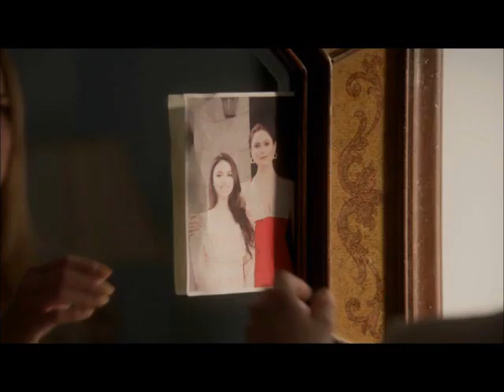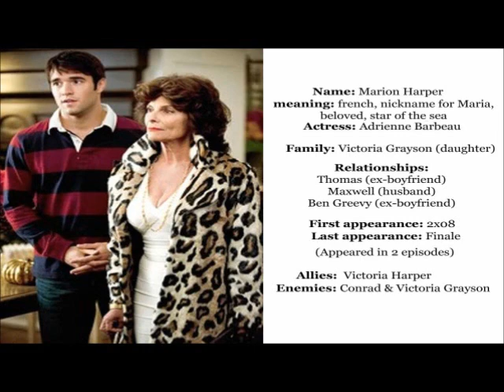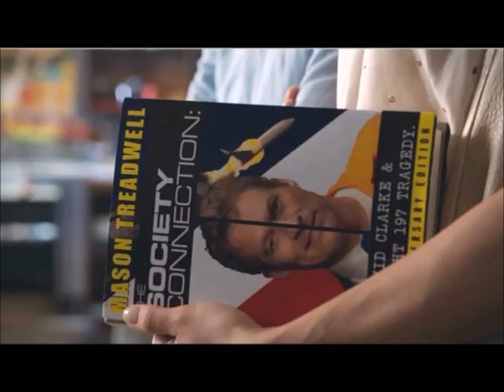Character study 📺 Revenge mothers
This is my sixteenth character study in which I will talk about four mothers from the tvshow Revenge. In this video I will talk about Marion Harper (Adrienne Barbeau) and Victoria Grayson (Madeleine Stowe), Amanda Clarke´s (Emily VanCamp) mother Kara Clarke-Murphy (Jennifer Jason Leigh) and Stevie Grayson (Gail O´Grady), Jack Porter´s (Nick Wechsler) mother. Because I am not a native english speaker I used an ai voice for this podcast.

Here are the topics of my character study for the "Revenge moms":
00:00 Introduction
00:47 Marion Harper & Victoria Grayson
07:52 Kara Wallace-Clarke-Murphy
22:38 Stevie Grayson